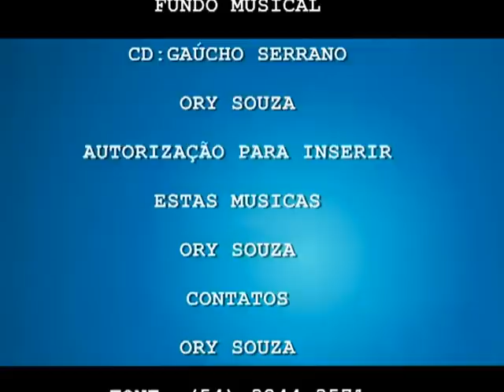Doma Tradicional 01-Ory Souza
Trabalho realizado por Ory Souza. no rancho do seu amigo: Renato Azambuja. em Rio Grande do Sul, Brazil